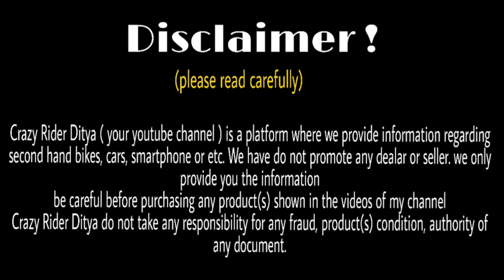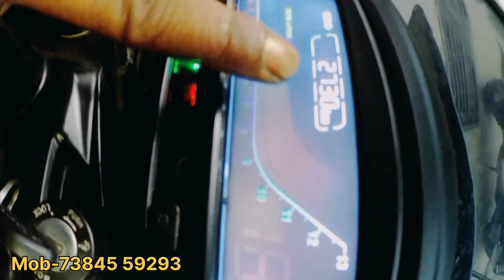second hand bike in west bengal finance available | all sports bike | KTM,Pulsar RS,R15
Showroom addresses:-  S.B gorai road S.T school 🏫  ke opposite

Second Hand Bike West Bengal